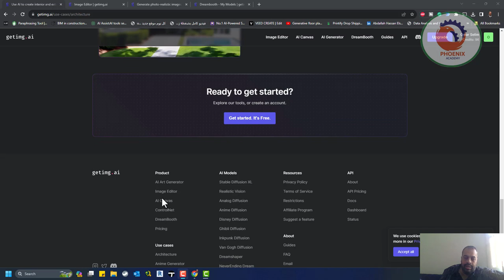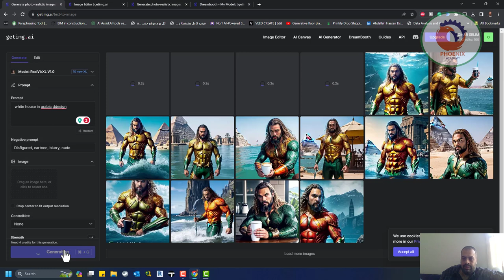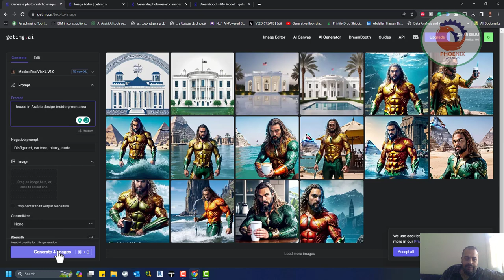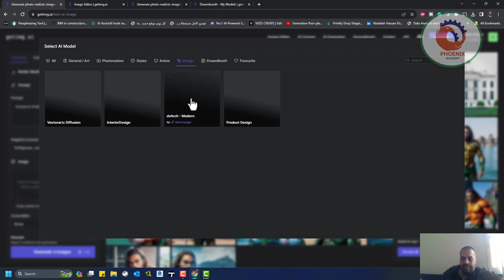getimg ai انشاء وتعديل الصور بالذكاء الاصطناعي للمهندسين المعماريين و مصممي الديكور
❤️ روابط التواصل
✅ انستجرام